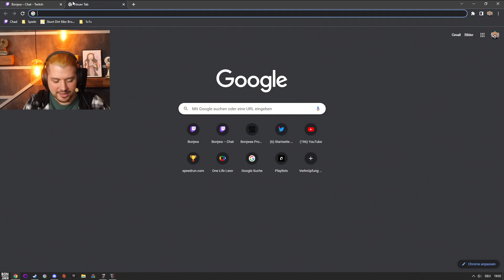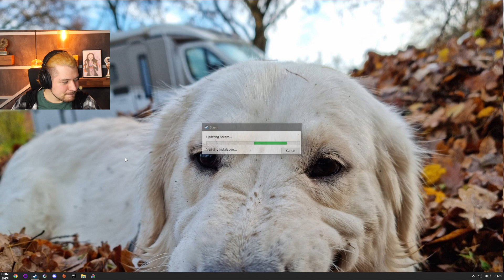Propnight mit Baso, Kiara, TimHorus, Vlesk und Leon